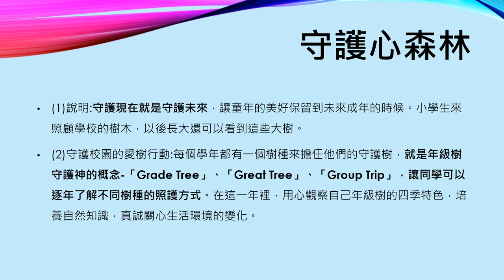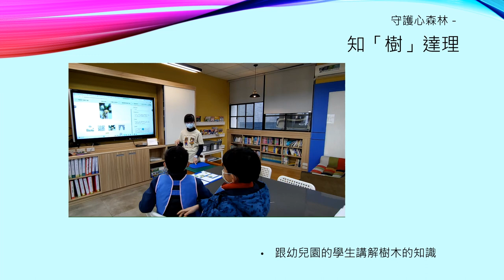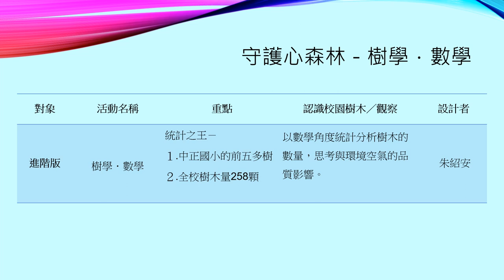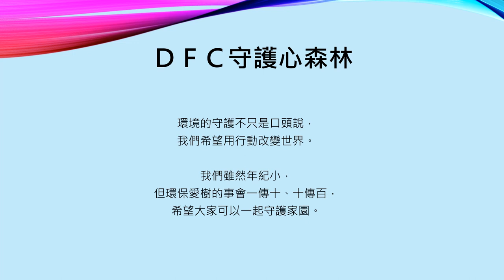CHI 20240262 守護心森林